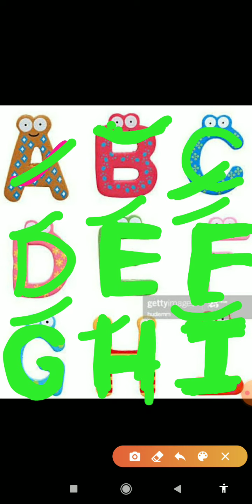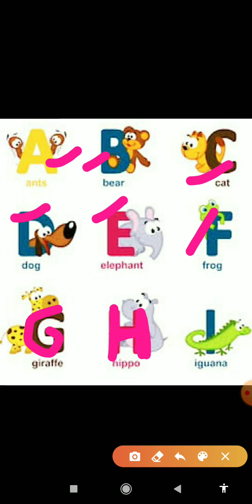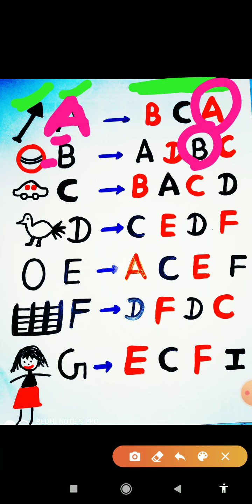Recognise the Letter -A to I and circle the letter